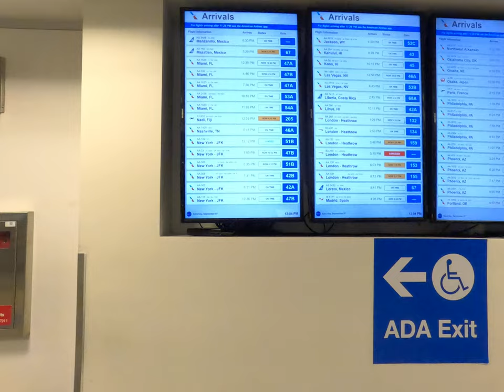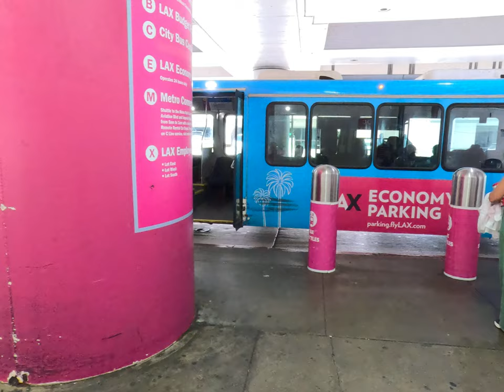Informtv100 Arrived at our Destination! Can you guess our location before we post it ?